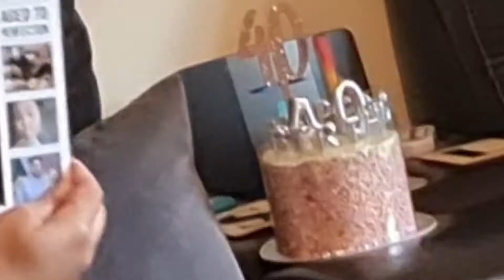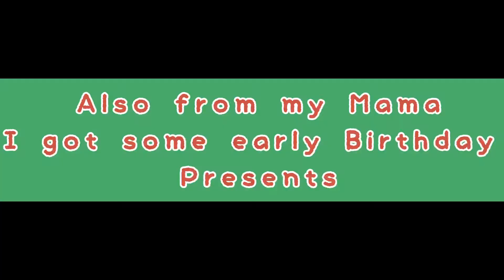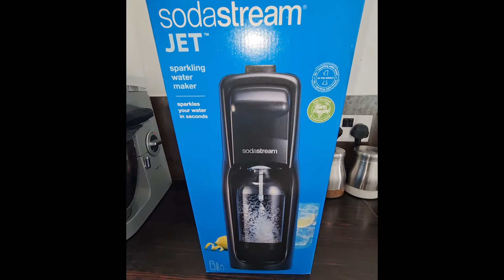GIFTS WE RECEIVED FOR OUR BIRTHDAYS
In this episode we open all our birthday gifts from our amazing families